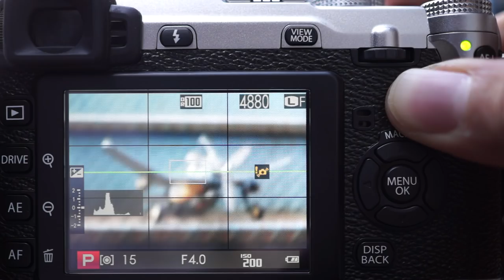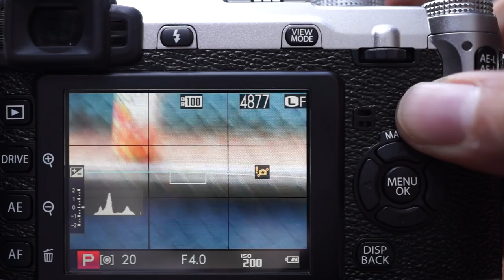FUJIFILM X E1 6 AF field test